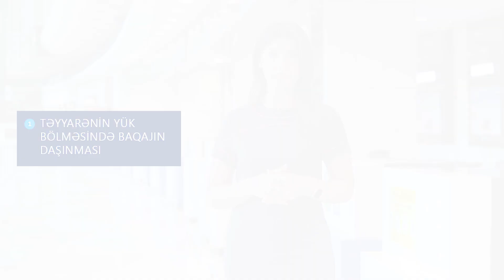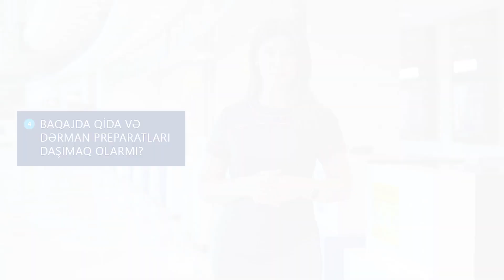Xüsusi reyslərdə baqaj və əl yükünün qaydaları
❓🛄 Dostlar, bildiyiniz kimi hazırda "Azərbaycan Hava Yolları" tərəfindən bir sıra istiqamətlərdə xüsusi reyslər yerinə yetirilir. Bu reyslərdə baqaj və əl yükü qaydaları müntəzəm reyslərdən fərqlənir.

Bu videoda həmin qaydalar Sizə ətraflı izah edirik.

Bu video səsləndirilən məsələlər:
00:00 Giriş sözü
00:14 Təyyarənin yük bölməsində baqajın daşınması
01:09 Təyyarə salonunda əl yükü
02:01 Əlil və ya uşaq arabası ilə səyahət
02:33 Baqajda qida və dərman preparatları daşımaq olarmı?
03:04 Xüsusi reyslərdə ev heyvanlarının daşınması
03:45 İtirilmiş və ya zədələnmiş baqajla əlaqədar müraciət